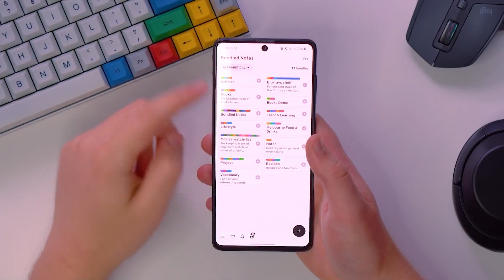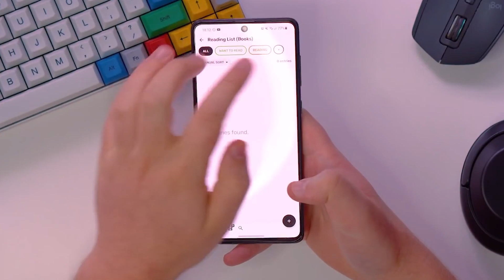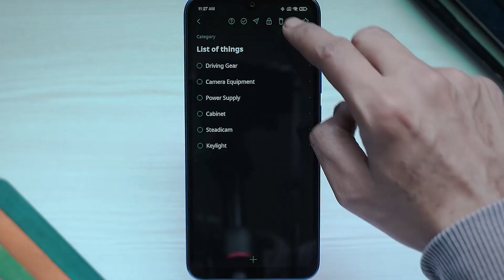(Hindi) 5 Amazing Note Making Apps: Android and IOS (2022)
In this video, we saw 5 Amazing Note Making Apps that can just change your perspective about notes!